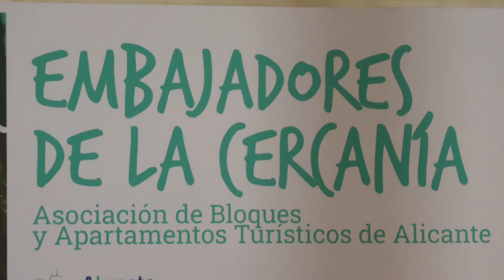Alicante acoge el Foro de la Asociación de Apartamentos Turísticos | AlacantíTV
Sintonízanos
en el canal 21 de la TDT